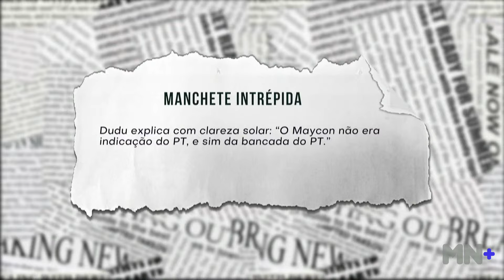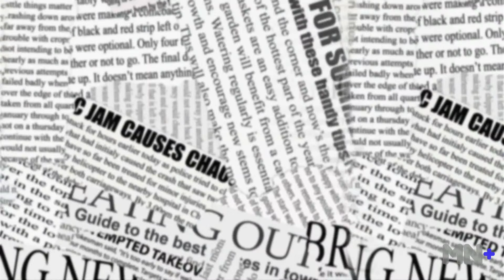Entenda a relação do PT com a PMT